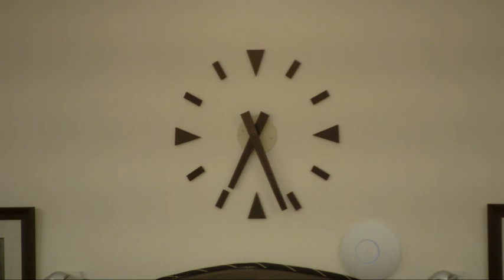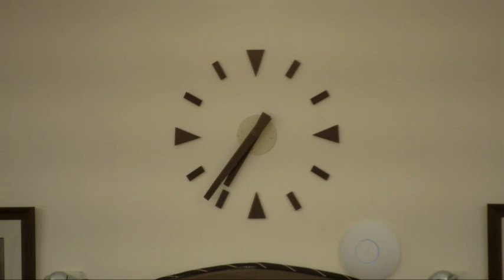Conseil d'arrondissement du 14 mars 2023